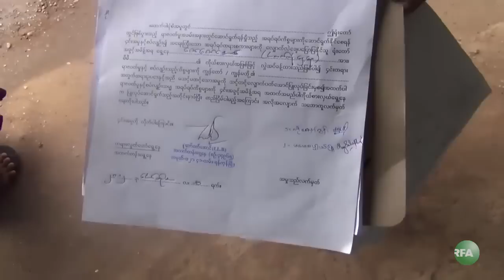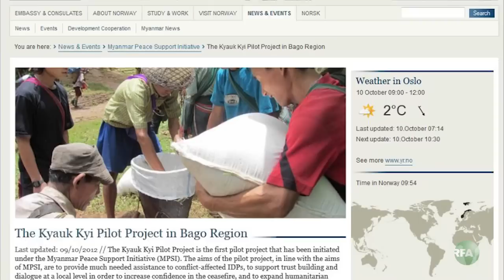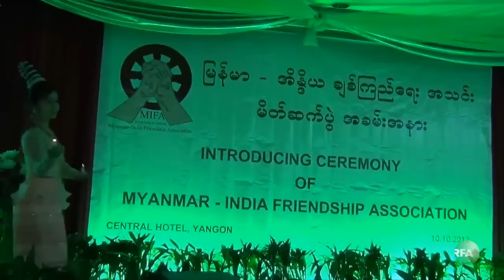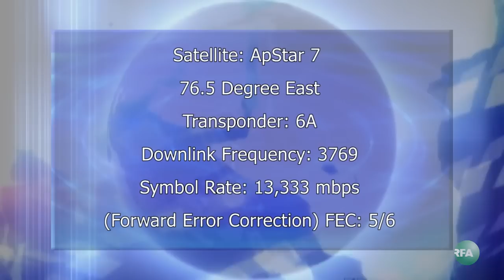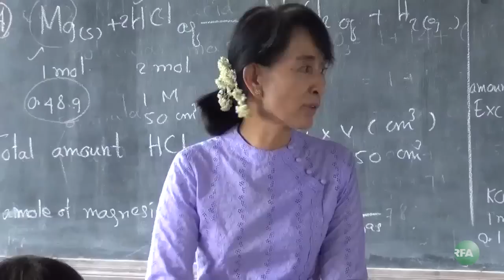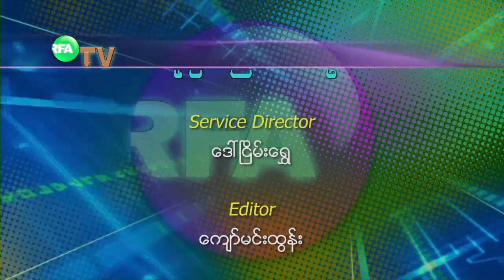RFA Burmese TV October 10, 2012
လြတ္လပ္တဲ့အာရွအသံ RFA ရုပ္ျမင္သံၾကား အစီအစဥ္ (ေအာက္တုိဘာလ ၁ဝ ရက္ ၂ဝ၁၂)

-   ရဲေဘာ္သံုးက်ိပ္ဝင္ ဗိုလ္မွဴးခ်ဳပ္ေဟာင္းေက်ာ္ေဇာ (အသက္ ၉၃ ႏွစ္) တရုတ္ႏိုင္ငံ ကူမင္းၿမိဳ႕ေဆးရံုႀကီးမွာ ကြယ္လြန္၊
- ေဒၚေအာင္ဆန္းစုၾကည္ ေကာ့မွဴးၿမိဳ႕နယ္အထက္တန္းေက်ာင္းနဲ႔ ၿမိဳ႕နယ္ပညာေရးမွဴး႐ုံး ဝန္ထမ္းေတြကုိ သြားေရာက္ေတြ႔ဆံု၊
- တိုင္းရင္းသား လူမ်ိဳးမ်ားေကာင္စီ ENC နဲ႔ ခ်င္းအမ်ိဳးသားေကာင္စီ CNC ဥကၠ႒ ေဒါက္တာ ဆလိုင္းလ်န္မႈန္း ျမန္မာႏုိင္ငံကို ျပန္လာ၊
- လက္ပံေတာင္းေတာင္ စီမံကိန္းဧရိယာ ေဒသခံ ၂ ေထာင္ေက်ာ္ သစ္ပင္စိုက္ပ်ိဳးတဲ့ လႈပ္ရွားမႈျပဳလုပ္၊
- ၿငိမ္းခ်မ္းေရးေန႔ လမ္းေလွ်ာက္ဆႏၵျပသူ ကခ်င္ၿငိမ္းခ်မ္းေရးကြန္ရက္ ေခါင္းေဆာင္ႏွစ္ဦးကို ဒဂံုတရားရံုးမွာ ဒုတိယအႀကိမ္ ေခၚယူစစ္ေဆး၊
- ၈၈ မ်ိဳးဆက္ေက်ာင္းသားေခါင္းေဆာင္ ကိုကိုႀကီး ပထမဆံုး ျပည္ပခရီးစဥ္ထြက္ခြာမည္၊
- ေတးေရးဆရာ ႏိုင္ျမန္မာ အဆုတ္ေရာဂါနဲ႔ ေျမာက္ဥကၠလာပ ေဆးရံုမွာ တက္ေရာက္ ကုသ၊
- ေက်ာက္ႀကီးၿမိဳ႕နယ္မွာ ရြာပုန္းရြာေရွာင္ေတြ ျပန္လည္အေျခခ်ေနႏိုင္ေရး ပထမဆံုး စီမံကိန္း ေနာ္ေဝနဲ႔ ၾသစေၾတလ် အကူအညီနဲ႔ ေဆာင္ရြက္မည္၊
- ရခိုင္ျပည္နယ္က ရိုဟင္ဂ်ာေတြ ျပန္လည္ထူေထာင္ေရး ကူညီဖို႔ မေလးရွား လူမႈကူညီေရးအသင္းကို ျမန္မာအစိုးရ အကူအညီ ေတာင္း၊
- ျမန္မာ-အိႏၵိယ ခ်စ္ၾကည္ေရးအသင္း ဖြဲ႔စည္း၊
... စတဲ့သတင္းေတြနဲ႔

- ရဲေဘာ္သံုးက်ိပ္ဝင္ ဗိုလ္မွဴးခ်ဳပ္ေဟာင္းေက်ာ္ေဇာ မကြယ္လြန္မီ RFA ႏွင့္ ေတြ႔ဆံုေမးျမန္းခ်က္၊
- ေဒၚေအာင္ဆန္းစုၾကည္ ေကာ့မွဴးၿမိဳ႕နယ္ခရီးစဥ္၊
- လက္ပံေတာင္းေတာင္ ေၾကးနီစီမံကိန္း ကန္႔ကြက္တဲ့အေနနဲ႔ ေဒသခံေတြရဲ႕ ဝိညာဥ္တိုင္တည္ သရုပ္ေဖာ္ပြဲ၊
- ကရင္နီတိုင္းရင္းသားဘာသာ အစီအစဥ္ (ကရင္နီဒုကၡသည္စခန္းက ေက်ာင္းဆရာဆရာမေတြကုိ ျပည္တြင္းမွာ အစိုးရ အသိအမွတ္ျပဳဖို႔ ကရင္နီပညာေရးဌာနက ညိႇႏႈိင္းထားတဲ့ အေၾကာင္း ျမန္မာဘာသာ စာတန္းထုိး)၊
... စတဲ့ အစီအစဥ္ေတြကို ဒီကေန႔ ၾကည့္ရွဳရမွာပါ။